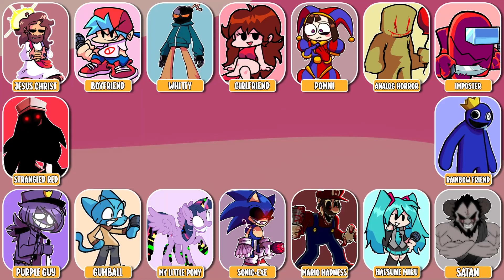FNF Guess Character by Their Dance | Guess the ALL PHASES | Pomni , Sonic.exe , Rainbow Friend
💖 Thank you for embarking on this incredible journey with us! Your support and enthusiasm make it all the more magical. 😍✨
👉 Don't forget to sprinkle some love by hitting that like button, leaving a comment to share your thoughts, subscribing to stay updated on our latest creations, and spreading the joy by sharing our videos. 🥰👍
🌟 Your engagement is like a burst of colors in our creative palette, inspiring us to keep delivering amazing content for you! 🎨✅

🌟🌈 Thank you for being a part of the Pomni Cookie family! 🎉💕

Pomni Cookie Channel and all of its videos are not “directed to children” within the meaning of Title 16 C.F.R. § 312.2 of CHILDREN'S ONLINE PRIVACY PROTECTION ACT (USA) are not intended for children under 13 years of age. Pomni Cookie Channel and its owner(s), agents, representatives, and employees do not collect any information from children under 13 years of age and expressly deny permission to any third party seeking to collect information from children under 13 years of age on behalf of Pomni Cookie Channel. Further, Pomni Cookie Channel denies any and all liability or responsibility for the practices and policies of YouTube and its agents and subsidiaries, or any other affiliated third party, regarding data collection.